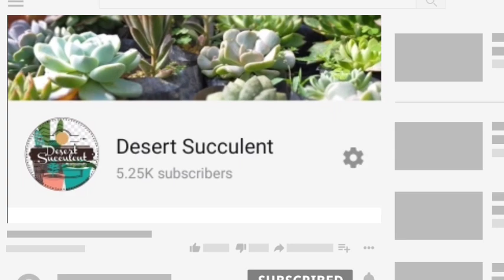Succulent Giveaway Promo Sedum Clavatum, Ice Berry, and Pink Champagne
As a way of saying Thank you, we will be giving away 3 imported Succulents.

Watch this video and simply comment the 5 alphanumeric CODE that you will see on your screen.